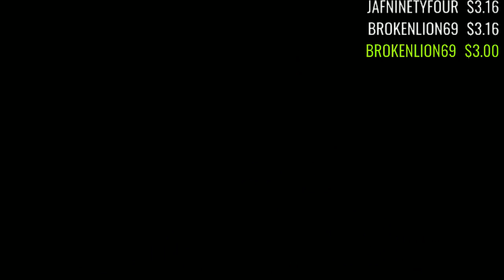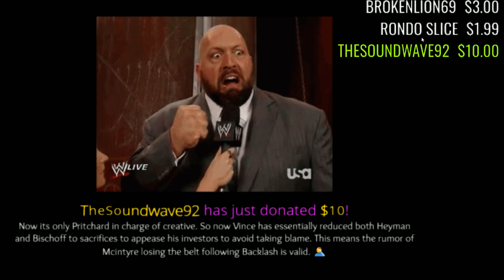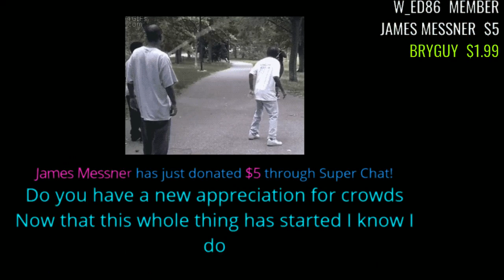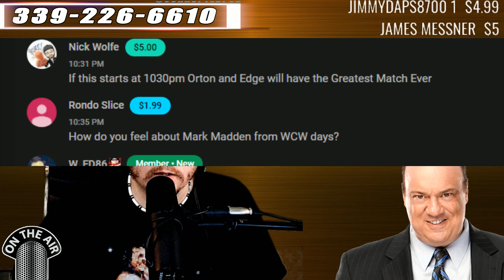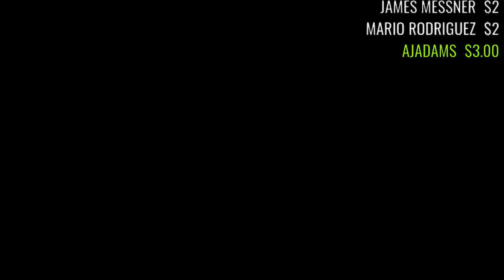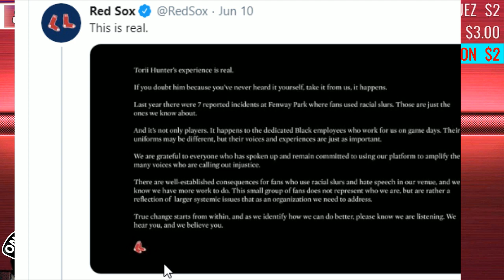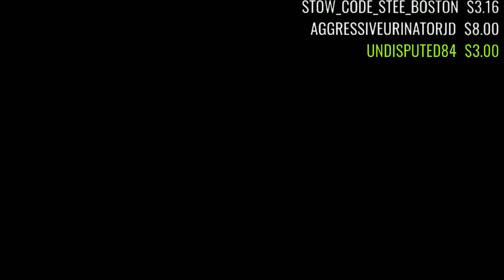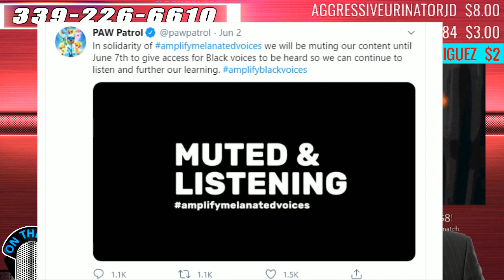Bruce Prichard HEAD CREATIVE of RAW ! Heyman is DONE ! ! WWE OUTTA NOWHERE #198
WWE BREAKING NEWS - Changes to Creative WOW !

WWE Bruce Prichard takes over as HEAD CREATIVE for RAW & SMACKDOWN
Paul heyman to focus on Acting Role as manager - WWE rumors news
Outta Nowhere wrestling podcast 198 Joe Cronin
NXT full review June 10th 2020 6/10/2020 6/11/2020
Wrestling news rumors june 10th
jake demarco Joe Cronin Countdownended
JBsportsradio JB radio

ADTR
Antoine Pleasant
Arknolia Strokelbean
Brian Harper
Brokenlion
CJ Bradley
ColdBrewKrew
Drewbar100
Duane Crenshaw
Frog Kid
Gary Metzler
Gerald Armstrong
Jason Tarr
JDVenom
Jeremy Brooks
John Steller (ConstipatedRock)
Joseph Lightsey
Junebug
KalELbama311
Kevin Murphy
Luis
Matt Rossmeier
Mike Gwaz from Brooklyn
Mike torian
NickY J
Shell Bryan
shygod97
Sith_Negan
sixx535
Spiderland Leafs Fan
Steveo
Talk2MeNice
TheBear1322
ZThereaper86

JuneBug
Dwelsh
ItsBulzie !
Schleppy13
Justin Mcneil
DMOON
Jason Tarr
Sith Neegan

TheBear1322
Gorilla Strong
Nikki T
The Goon
TNA_Better Than WWE
JustCallmeLuke
NullDeath
ABELsalasJR
BADOMEN666
WoolhatDemon
AruShinchu
Lemon

$2 Roman
$5
$10 Alex Jones
$11 Yummy

$3
$3.16  Stunner
$3.50  ( drew tongue )
$4 RySUCK
$4.99 JB
$5 ShiBUM
$6.25  XMAS Stunner on SANTA
$6.66 kane

JDfromny206 wrestlelamia
Joe Cronin
wwe

"In an effort to streamline our creative writing process for television, we have consolidated both teams from Raw and SmackDown into one group, led by Bruce Prichard. Paul Heyman will concentrate on his role as an in-ring performer."